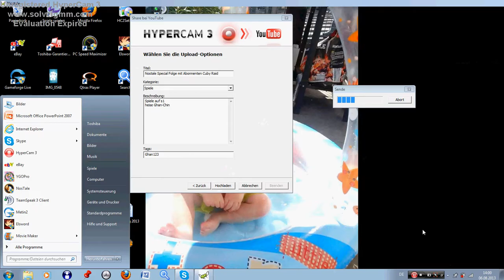Nostale Schwerti eq r7+8 ugraden (44er Armi )